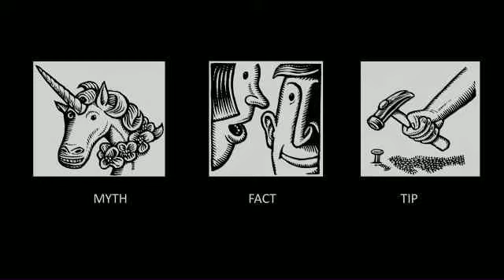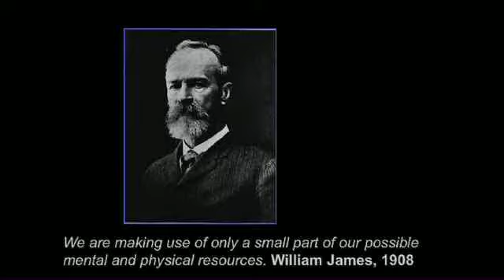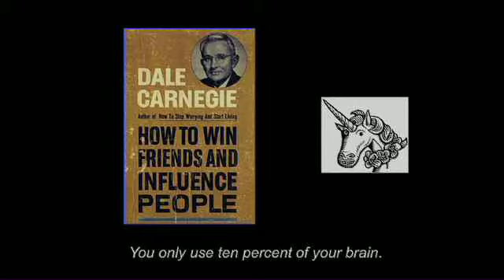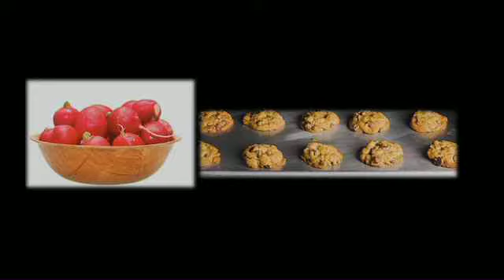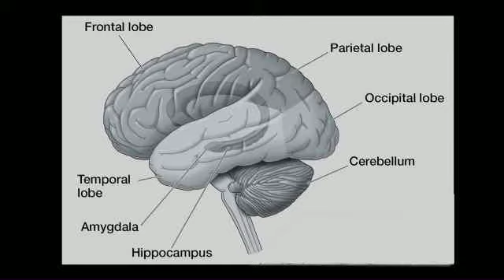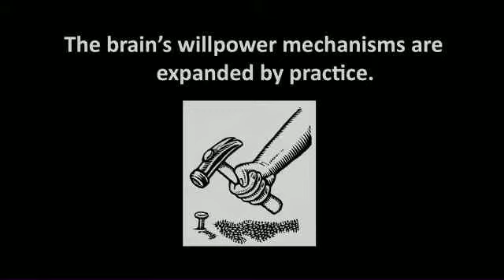TEDxSF - Dr. Sam Wang - 11/17/09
"Neuroscience and Will Power"
Sam Wang is professor of molecular biology and neuroscience at Princeton University, and co-author of the best-selling book 'Welcome to Your Brain'.